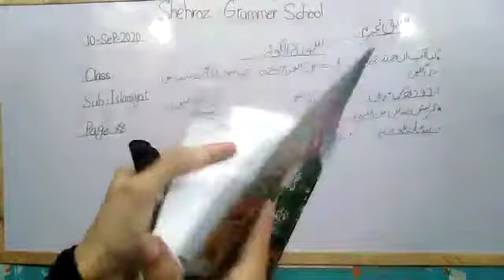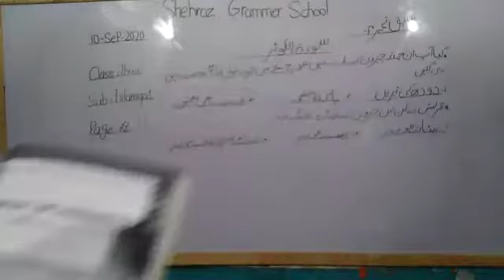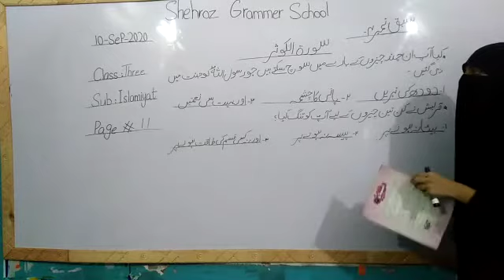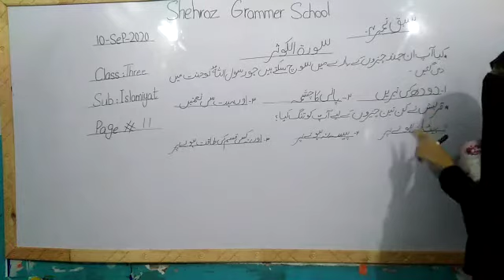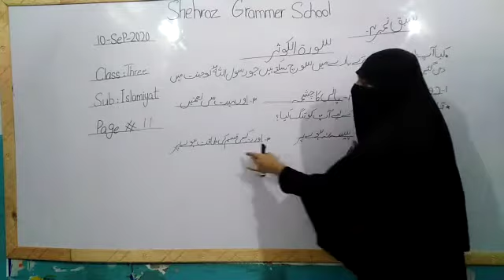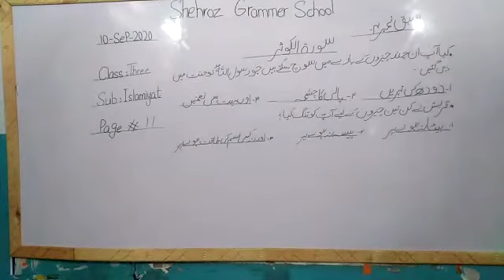Class 3, Islamiyat lesson, Topic: sura alkauser, page: 11